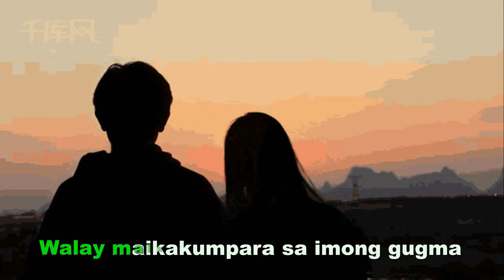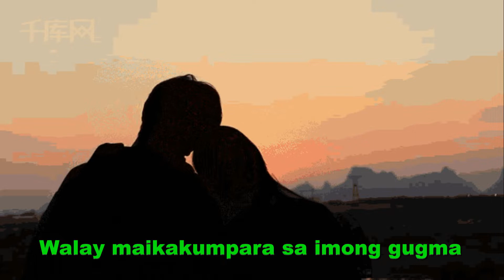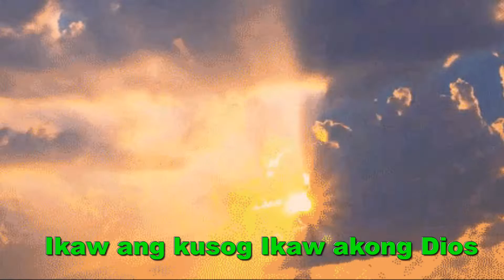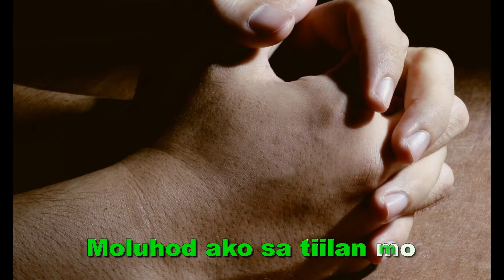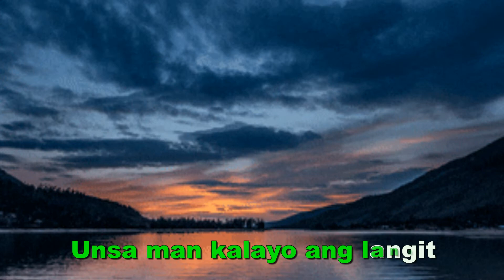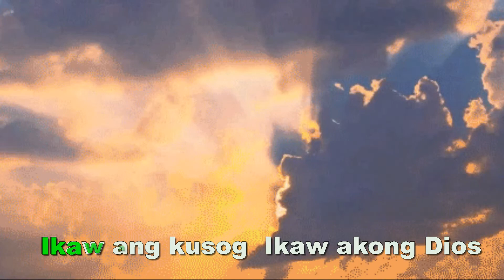IKAW ANG KUSOG